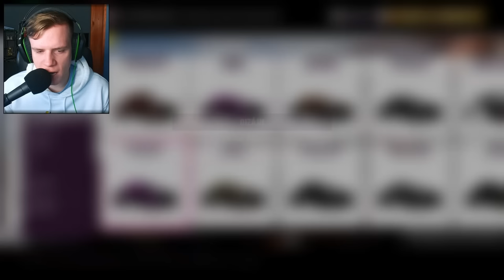NEM ODAILLŐ AUTÓKKAL VERSENYEZTÜNK! 🧐 | Forza Horizon 5 - #23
A mai videóban, hőseink nem odaillő autókkal versenyeznek. Vajon hogy teljesít a lamborghini az erdő közepén, és a terepjáró a gyorsulási versenyen?!